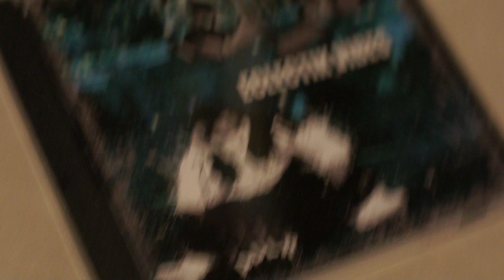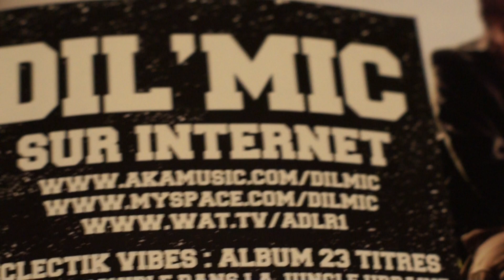Dil'mic_La mixtape vol 1_La Suite Logique_Actualité_Clash_Free_2013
Projet:La mixtape "La suite Logique: de Dil'mic"
Enregistré,arrangé,écrit,interprété par Dil'mic.
Mixé,masterisé,arrangements finaux par Lainé Renaud MDB Mur du Son.
Présentation de mon actualité ainsi que de des projets existants et futurs.
1.La mixtape "La suite logique" de Dil'mic.
2.Check Point bientôt en téléchargement sur toutes les plates formes légales.
3.Déjà existant en téléchargement "Eclectik vibes","Les Messagers" et "Somebody'l" (Morceau qui tourne dans le fond et qui sera clipé).
4.Sortie de mon album officiel "Juste un messager" en fin 2013.
Toujours plus de clip sur _____Youtube: ___ MrDilmic.___